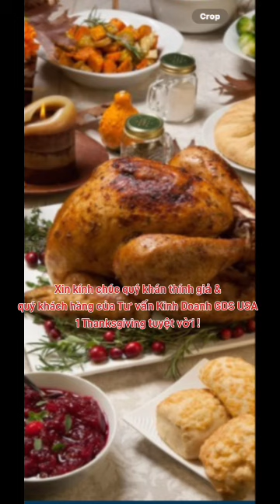Lễ Tạ Ơn Thanksgivings 2025 … cám ơn KTG & các khách hàng Tư vấn kinh doanh với LS Trịnh Quốc Thiên